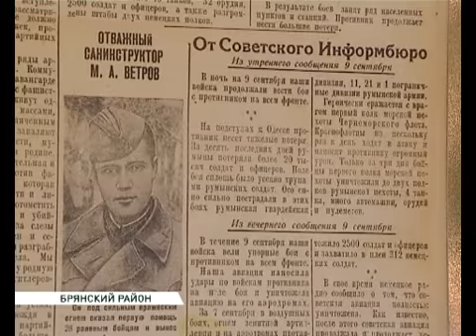Награждение победителей областного журналистского конкурса «Медиа Некст» 21 08 15